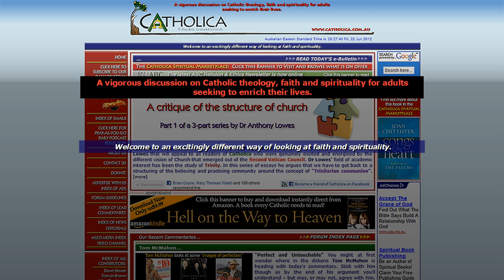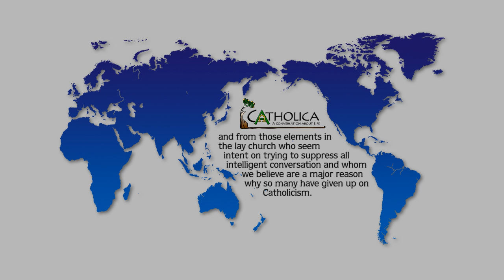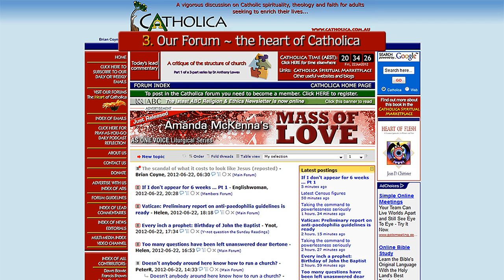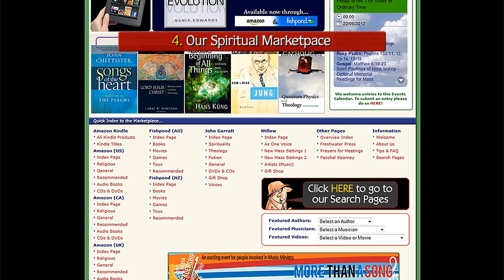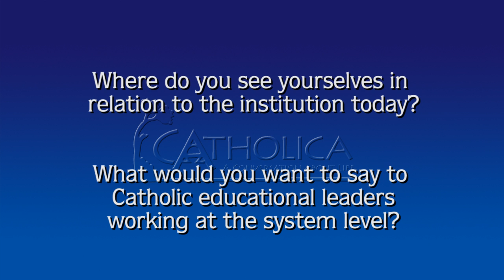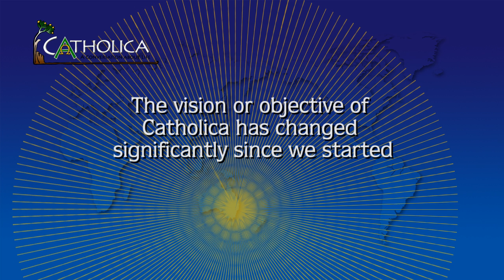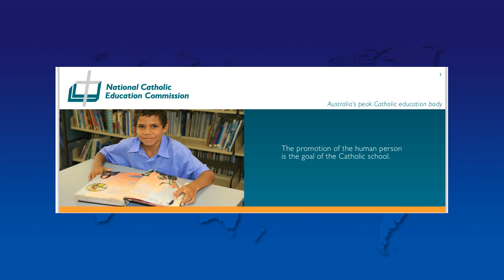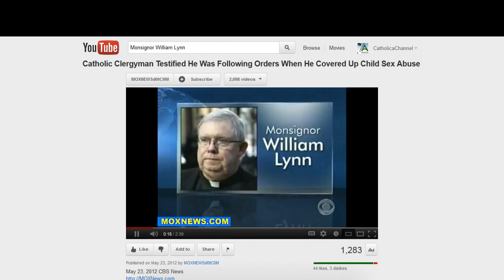An Introduction to Catholica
The founders of Catholica, Brian Coyne & Amanda McKenna, share perspectives on what Catholica is, how it started, and what it is trying to achieve. This video was produced for the EDSL602 2012 Masters program at ACU for Educational Leaders. The website of Catholica is